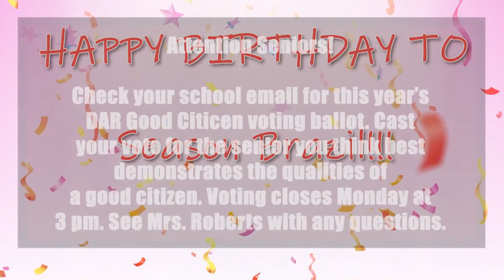Morning Announcements - 09/27/21